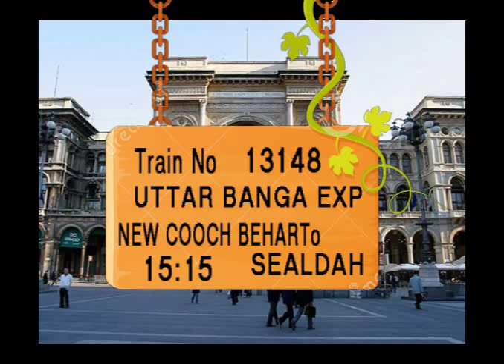TRAIN NO 13148 TRAIN NAME UTTAR BANGA EXP NEW COOCH BEHAR FALAKATA DHUPGURI JALPAIGURI ROAD